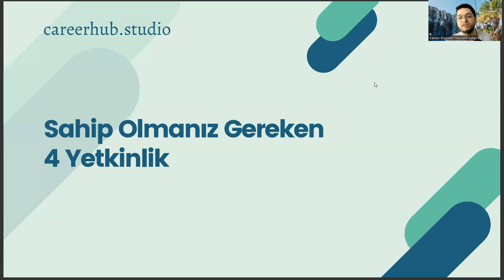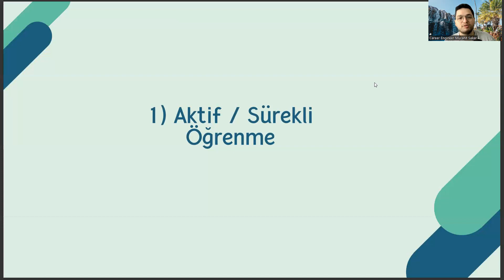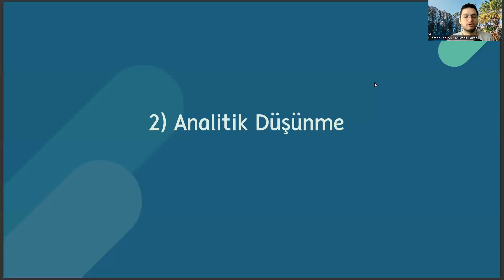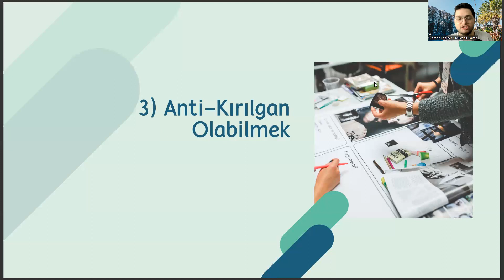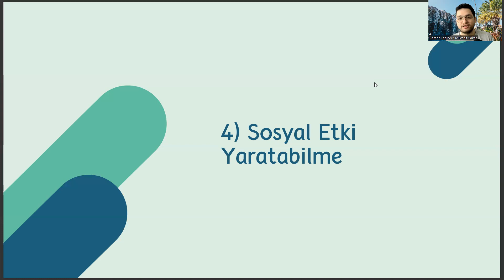Bankacılık Bölümünde Fark Yaratan Bir Kariyer İçin Sahip Olmanız Gereken 4 Yetkinlik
bankacılık ve sigortacılık taban puanları 2022,
dış ticaret bölümü,
bankacılık ve sigortacılık maaşları 2022,
finans ve bankacılık dersleri,
sosyoloji nedir,
ea bölümleri,
laborant ve veteriner sağlık,
uluslararası ilişkiler,
sağlık yönetimi,
havacılık yönetimi,
sağlık kurumları işletmeciliği,
bankacılık ve sigortacılık maaşları,
ösym,
maliye bölümü,
lojistik nedir,
bankacılık ve sigortacılık ne iş yapar,
finans ve bankacılık maaş,
bankacılık ve sigortacılık bölümü,
2 yıllık bölümler,
sağlık yönetimi,
bankacılık ve sigortacılık dersleri,
adalet bölümü,
maliye bölümü,
ösym,
finans ve bankacılık ne iş yapar,
yök atlas,
sağlık kurumları işletmeciliği,
dış ticaret bölümü,
sosyoloji nedir,
ea bölümleri,
uluslararası ilişkiler,
sağlık yönetimi,
havacılık yönetimi,
sağlık kurumları işletmeciliği,
ösym,
maliye bölümü,
lojistik nedir,
2 yıllık bölümler,
sağlık yönetimi,
adalet bölümü,
maliye bölümü,
ösym,
yök atlas,
sağlık kurumları işletmeciliği,
dış ticaret bölümü,
sosyoloji nedir,
ea bölümleri,
uluslararası ilişkiler,
sağlık yönetimi,
havacılık yönetimi,
sağlık kurumları işletmeciliği,
ösym,
maliye bölümü,
lojistik nedir,
2 yıllık bölümler,
sağlık yönetimi,
adalet bölümü,
lojistik nedir,
2 yıllık bölümler,
sağlık yönetimi,
adalet bölümü,
maliye bölümü,
ösym,